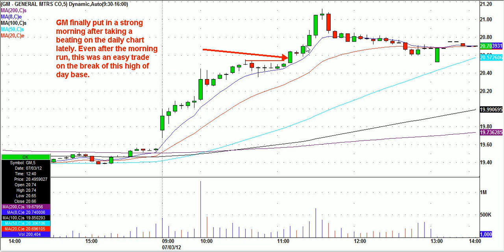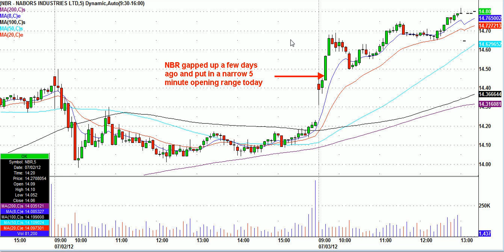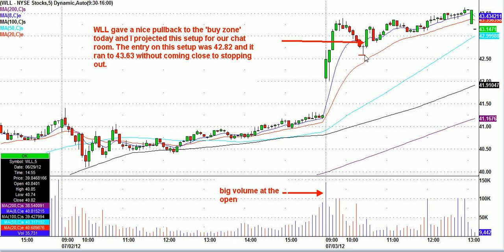Greatstockpix.com Day Trading Highlights From July 3rd